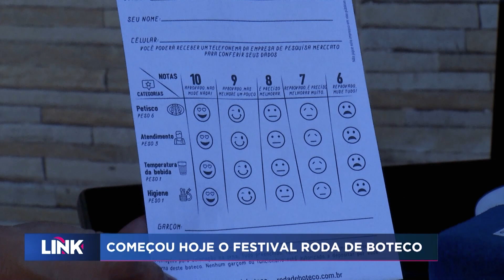Começou hoje o festival roda de boteco